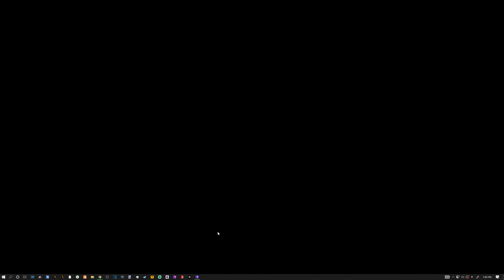American Truck Simulator No Commentary | ZEEMODS Custom Sounds